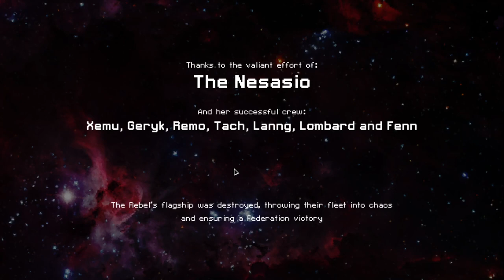FTL: Faster Than Light - HOW TO WIN WITH STEALTH A - Beginners Guide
In this video I take on a run with Stealth A, which can often be difficult for new players, so I'll be going into my strategies and tips for this really cool ship.